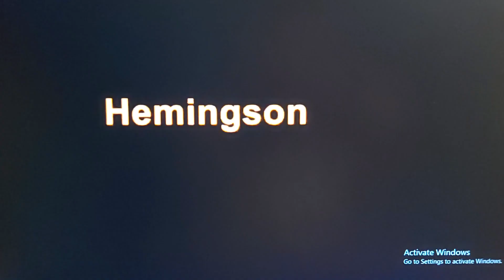Hemingson Entertainment/Darren Star Productions/New Line/20th Century Fox Television (2005)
From Kitchen Confidential.